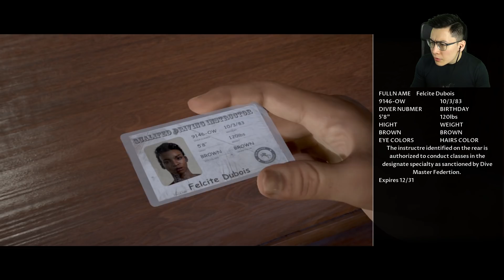Man Of Medan - Good Story, Jumpscary Chinese Children Haunt American WW2 Soldiers - Part 1